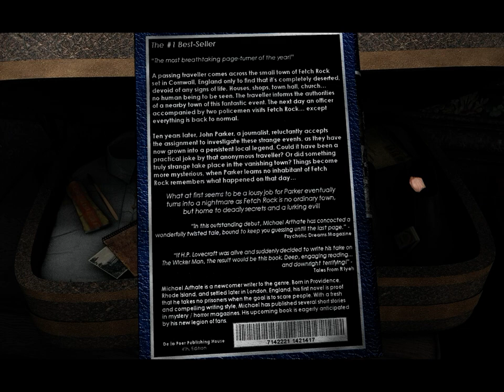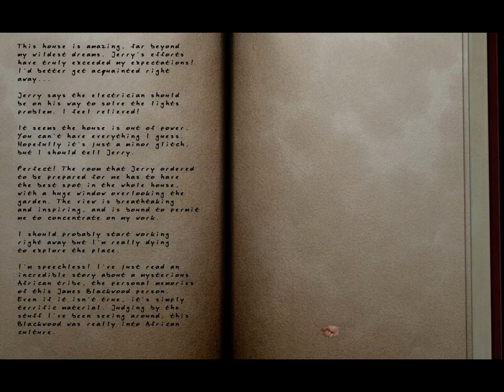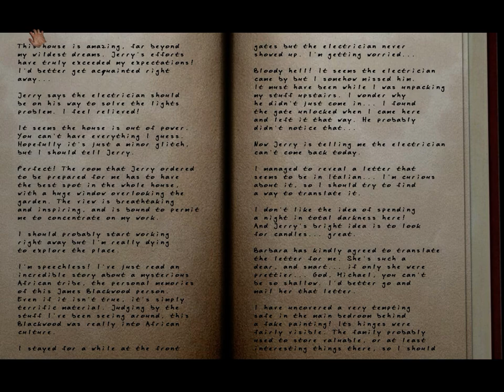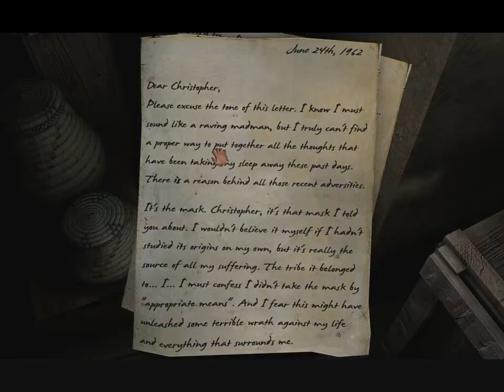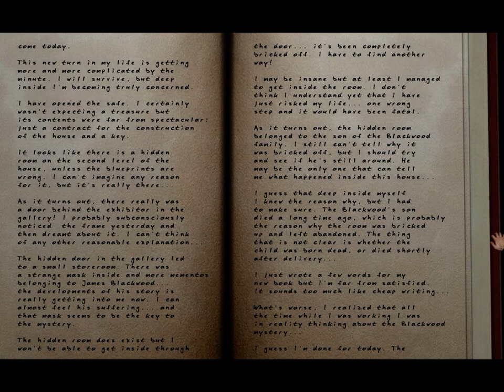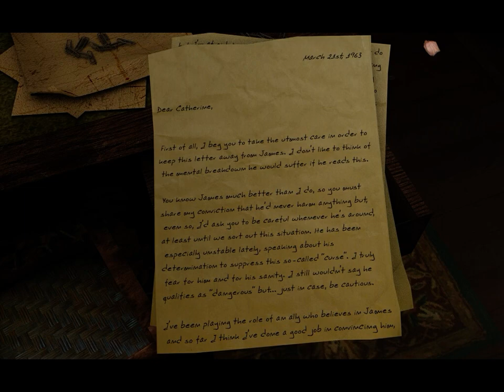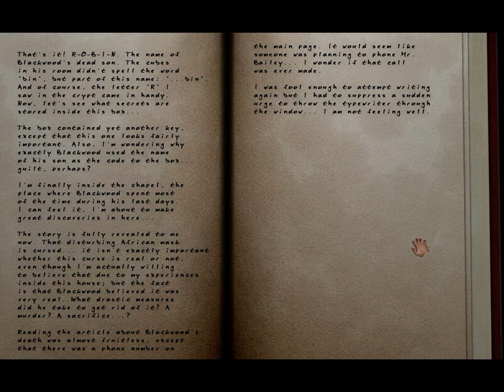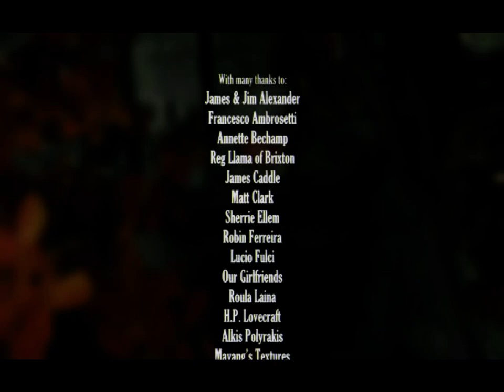Scratches: Directors Cut [Full Walkthrough Longplay]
Scratches is a mystery and horror adventure computer game by Nucleosys. The game tells the story of the Blackwood estate on the outskirts of Rothbury, a small rural town in Northumberland, England. The year is 1976 and the game's protagonist is the next inhabitant, Michael Arthate, an author seeking seclusion to work on his next book. He moves in only to find that the house still echoes its horrible past quite literally as scratches are heard all around, particularly in the basement and fireplaces, and soon becomes more interested in researching the house's history than his writing.